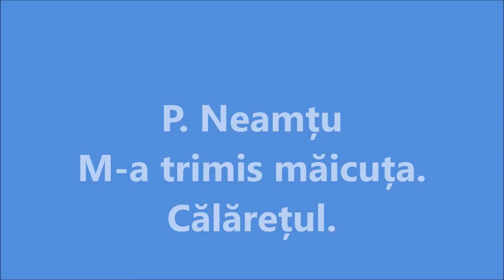Lungu Semion [Instrumente populare] Categoria II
Lungu Semion-11 ani
Școala de Muzică ”Eugen Doga”
mun.Chișinău, RMoldova

Titlul și autorul lucrării:
1. P.Neamțu ”Suita:M-a trimis măicuța” și ”Călărețul”
2. A.Dorenski ”Covboi Roșcat”